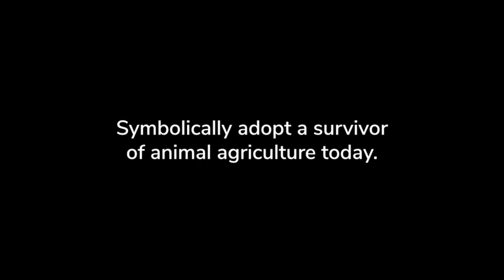Video by aliciasilverstone